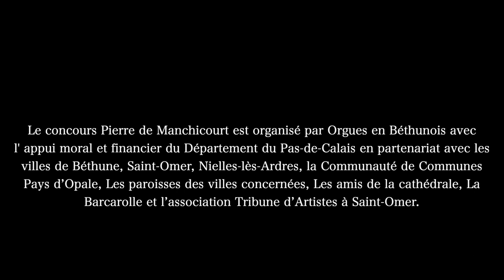Concours Pierre de Manchicourt 2022 : St-Omer : Candidat 5 : Arthur Nicolas-Cauche